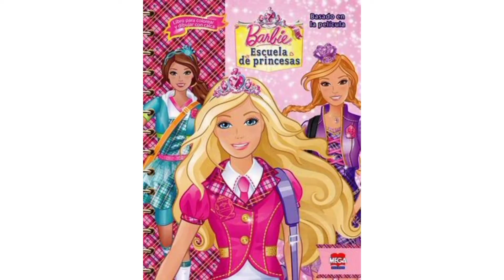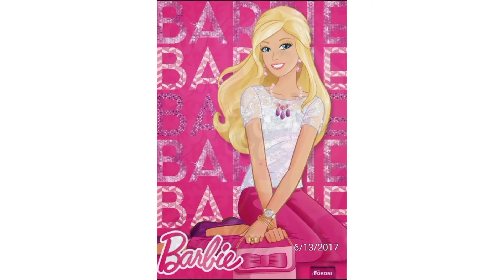Barbie Edit.(Love Is The Name Sofia Carson)(Muequita La Divertida.)